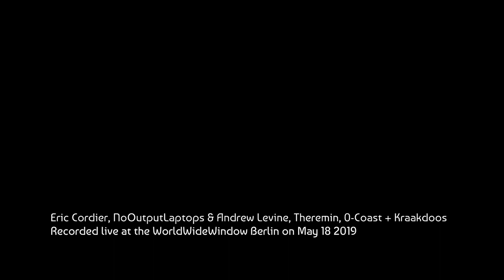Klingt wie Industrie | Rings like Industry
Eric Cordier, NOL / NoOutputLaptops & Andrew Levine, Moog Etherwave Plus Theremin, Makenoise 0-Coast synthesizer + STEIM Cracklebox - Live at the WorldWideWindow Berlin on May 18 2019

A/V by Andrew Levine